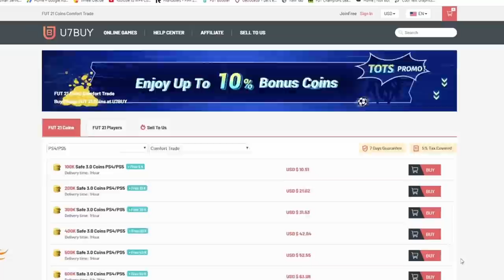FUTTIES TAVERNIER RIVAL SQUADS VS @KIRBZ63 FIFA21 ULTIMATE TEAM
Sub: @KIRBZ63